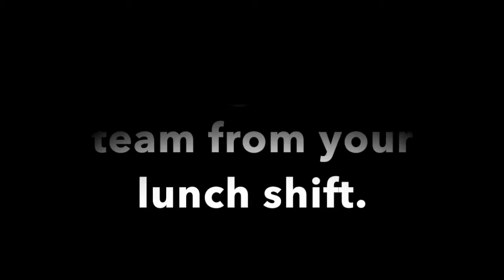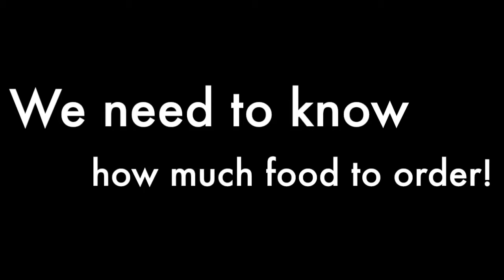Teen Read Week Promotion